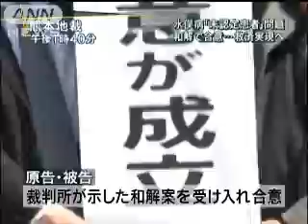水俣病被害者救済問題 原告・被告が和解に向け合意（10/03/29）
水俣病被害者救済問題で大きな節目です。水俣病不知火患者会が国、県、チッソに損害賠償を求めている裁判で、原告被告双方が和解に向けて基本合意しました。